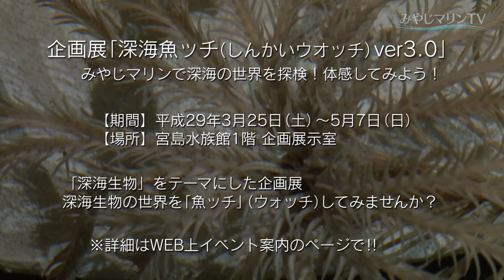みやじマリンTV4月号(2017年) 「カッコイイ！キレイ！うわっ!！第3回深海魚展！驚きと不思議の世界」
今月は「カッコイイ！キレイ！うわっ!！第3回深海魚展！驚きと不思議の世界」です。
企画展「深海魚ッチ（しんかいウオッチ） ver.3.0」から、深海の不思議な生物を紹介します！